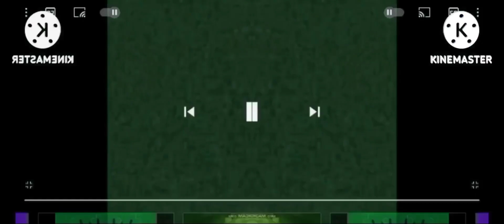mikecrack csupo effects sponsored by preview 2 v17 effects